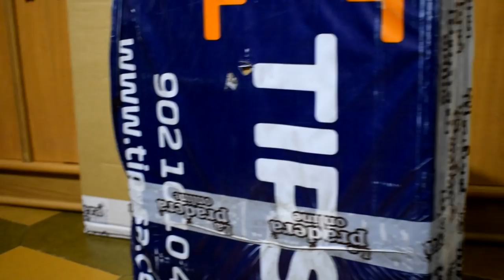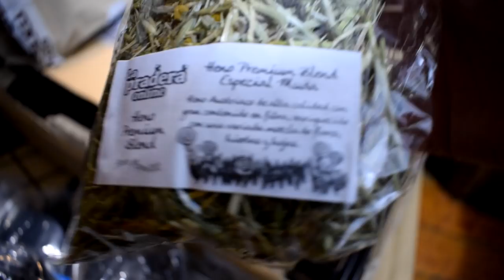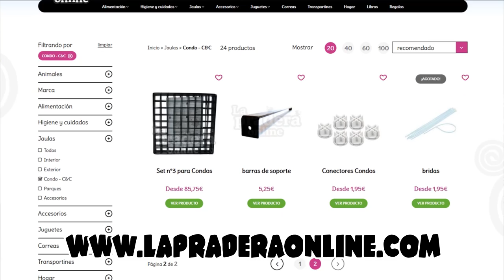🏰 ¡CONSTRUIMOS UNA MANSIÓN COBAYIL! ✨ Unboxing y montaje de nuevo recinto C&C de 2 pisos 🐹🛠️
En este cobivlog os mostramos cómo montamos el nuevo recinto C&C (más bien mansión, jejeje) de nuestros cobayas Trisqui, Brownie y Artai.

1 ❥ Introducción - 0:10
2 ❥ Preparación del espacio - 3:23
3 ❥ Unboxing de los componentes - 3:56
4 ❥ Montaje - 9:47
5 ❥ Día 1: Primera toma de contacto - 16:44
6 ❥ Día 2: Adaptación - 19:49
7 ❥ Día 3: Conclusiones - 25:27
8 ❥ Despedida - 27:08

🎶 MÚSICA